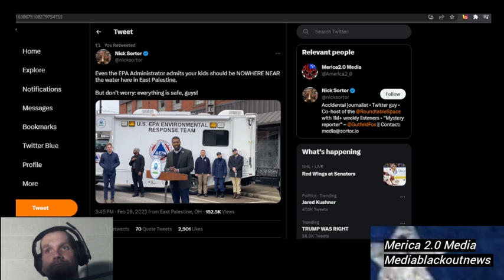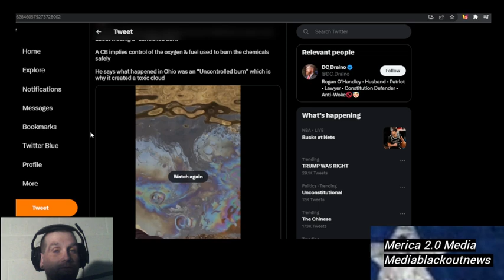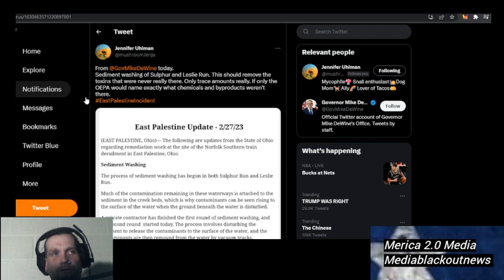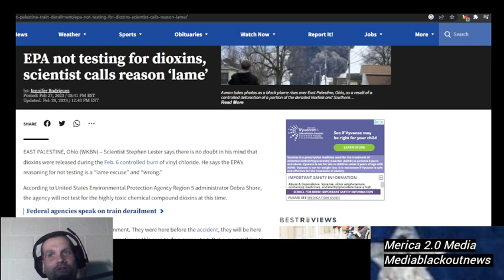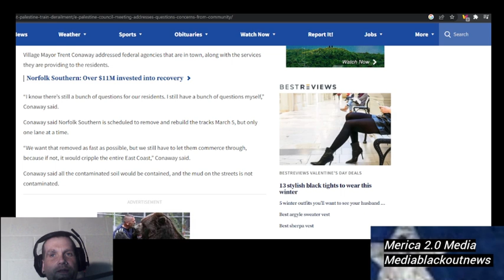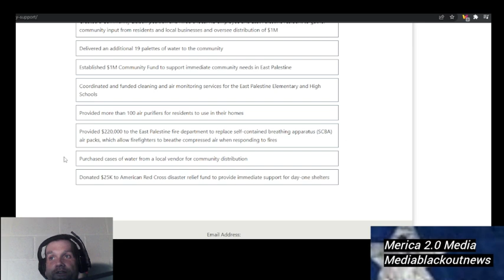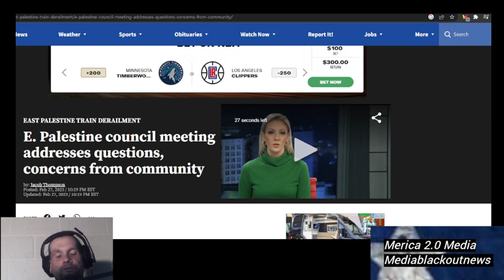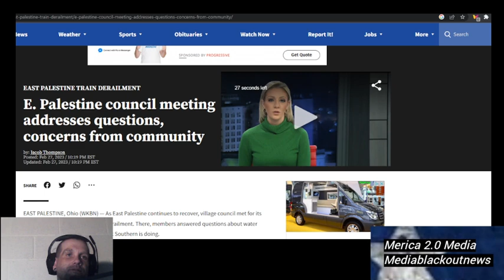2.87 million to the fire department and quick news updates